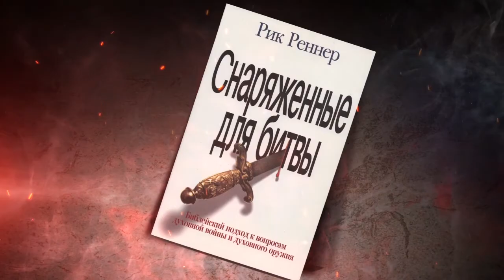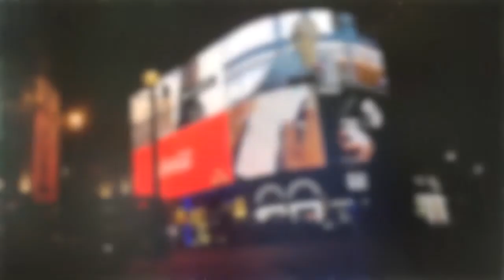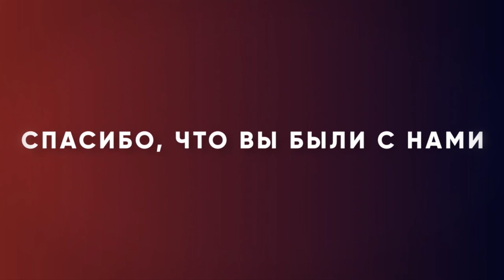ОСОБАЯ МЕРА МИЛОСТИ. «Измени свой мир» (24)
В этом выпуске Рик Реннер продолжает говорить о том, как выжить и одержать победу в любой жизненной ситуации. И даже если ваша жизнь напоминает передовую, не спешите признавать поражение. Вы можете не только выжить, но и одержать победу в любой ситуации.
Пастор посмотрит ряд важных принципов, которые содержатся в 1-ой главе 2-го послания Тимофею.

Подробности в программе «Измени свой мир» прямо сейчас.